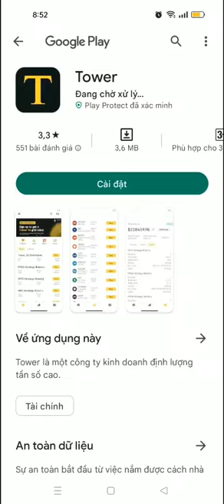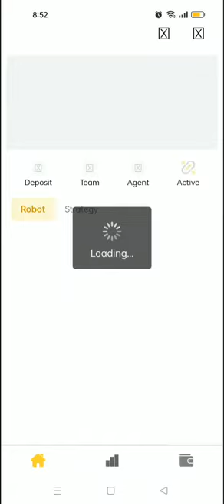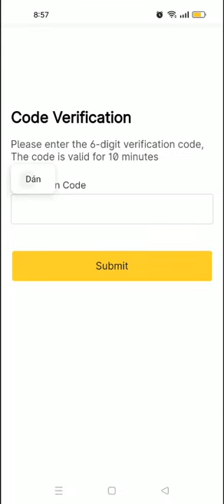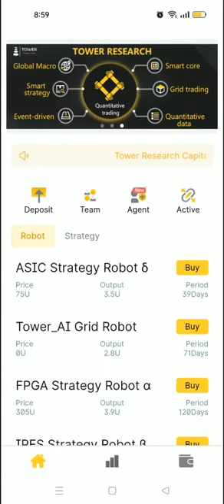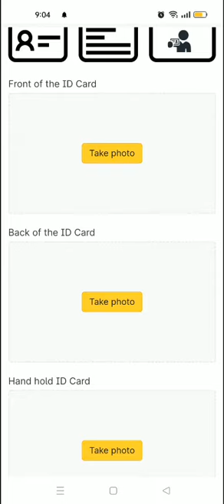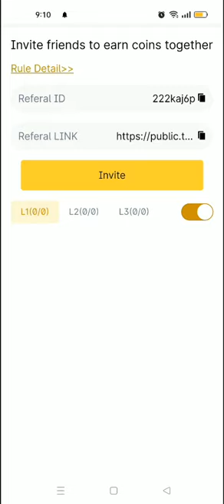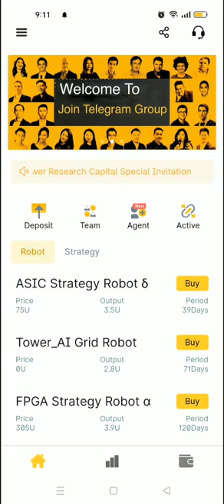ĐĂNG KÍ VÀ KYC TÀI KHOẢN SÀN TOWER NHẬN NGAY ROBOT KHAI THÁC 2.8 USDT FREE MỖI NGÀY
Xin chào quý anh chị và các bạn đã đến với kênh của em, ở video này em chia sẻ đến anh chị cách để các anh chị đăng kí và kyc sàn tower để các anh chị nhận được robot khai thác free 2.8 usdt mỗi ngày.
Mã mời: 222kaj6p

Link đăng kí và tải app nhận 1000 GBT TOKEN:
Mã mời bắt buộc:(105406).
Mã mời: ce2147
Link đăng kí sàn Atlantis exchange 🔥💥❤️🌼👇:
App đào ttcoin sẽ list các sàn lớn trong thời gian tới 🔥💥❤️🌼👇:
Đào recnec sàn remitano, cơ hội làm giàu không nên bỏ qua 🔥💥❤️🌼👇:
Mã mời: bz9e5d
Đăng kí sàn Kugouex: